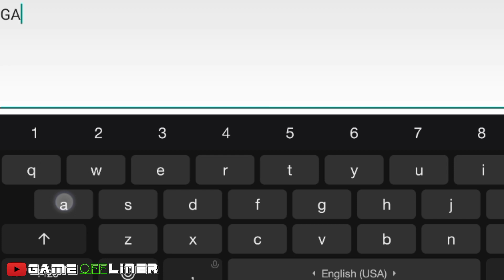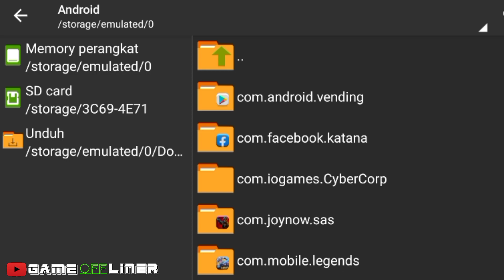Game offline fps apk MOD unlimited money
game : battle of bullet
size : 330 mb
apk : MOD unlimited money

Trima kasih.